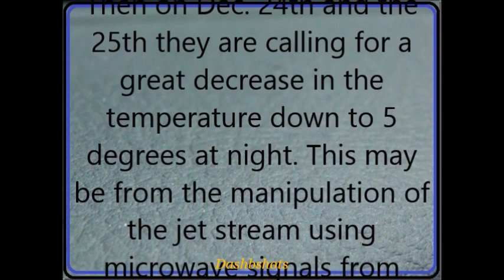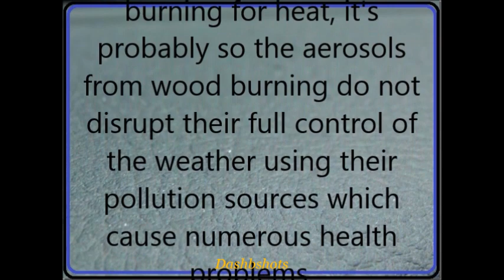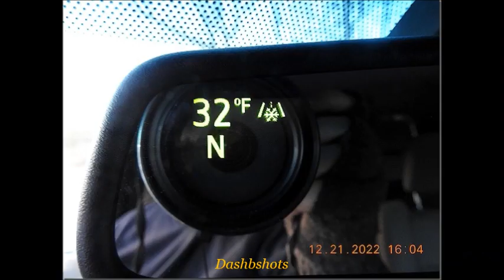Warming the Earth Friday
A forecast for a high of 55 degrees on Friday has me watching for chemical trails on Wednesday.